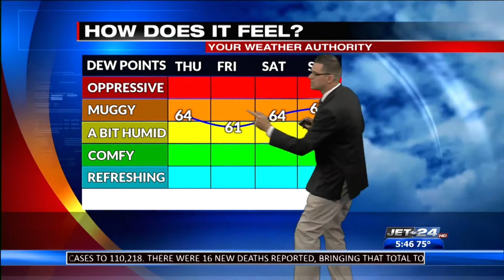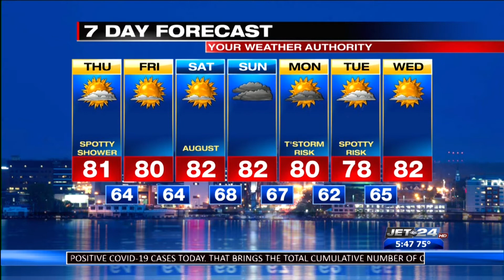Craig's Wednesday Night Forecast